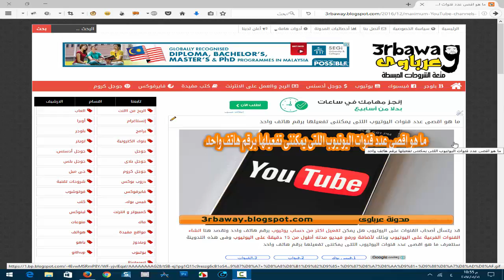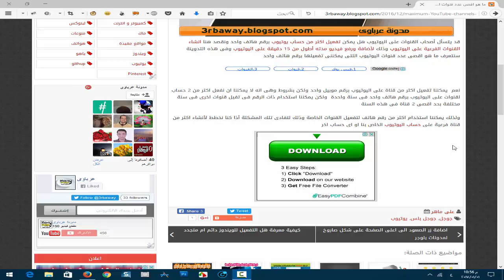ما هو اقصى عدد قنوات اليوتيوب اللتى يمكننى تفعيلها برقم هاتف واحد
قد يتسأل أصحاب القنوات على اليوتيوب هل يمكن تفعيل اكثر من حساب يوتيوب برقم هاتف واحد ونقصد هنا انشاء القنوات الفرعية على اليوتيوب وذلك لأضافة ورفع فيديو مدته أطول من 15 دقيقة على اليوتيوب وفى هذه التدوينة سنتعرف ما هو اقصى عدد قنوات اليوتيوب اللتى يمكننى تفعيلها برقم هاتف واحد